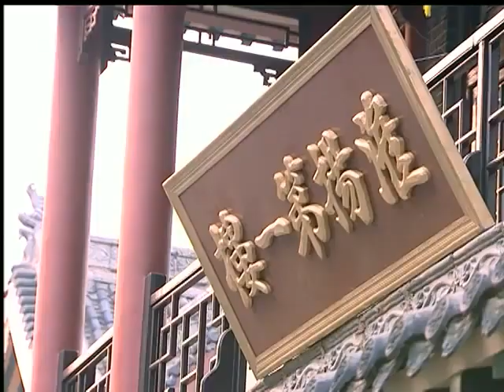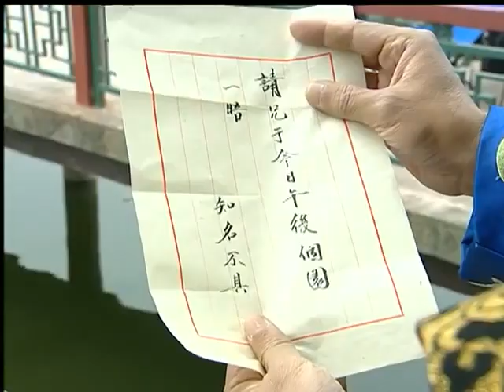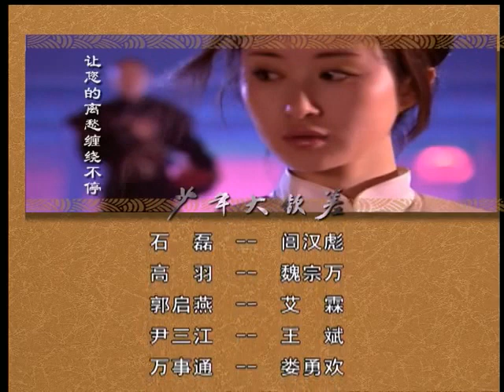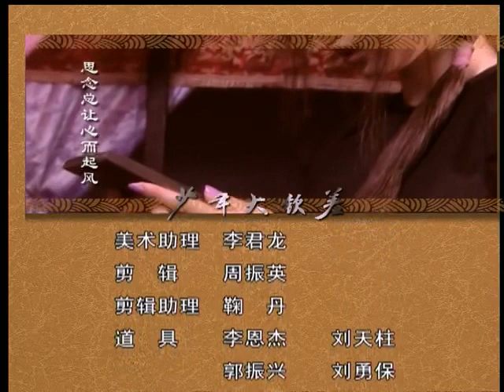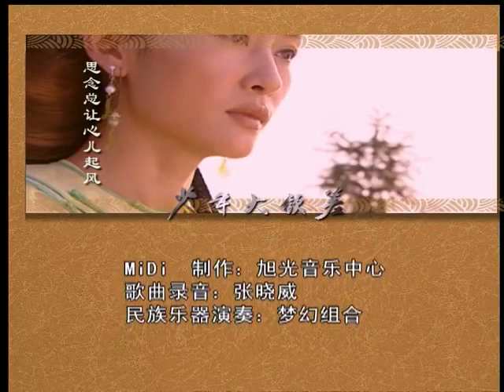【经典古装剧】《大清少年歌》25 | 冷面女侠与目中无人的公子哥的浪漫爱情故事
导演：高林豹
主演：叮当、吴孟达、舒畅、曾志伟
《大清少年歌》讲述了天才儿童陈文杰智斗和珅、惩处贪官、为民请命的故事。风流皇帝乾隆前往荷花塘祭奠旧时红颜知己陈青莲，岂料遇飞天而来的宿敌徐莲行刺。乾隆宠臣和珅和儿子丰绅殷德护驾不力，出尽洋相，乾隆唯有使出独门兵器乾坤扇与徐莲对抗，却反被徐莲的青莲神针逼退，虽幸而保全性命，却把从不离手的乾坤扇弄丢了。为寻回皇帝宝扇，九岁便成为御赐状元的天才儿童陈文杰和养父陈青云、武功高强的心远小和尚一起开始了追凶旅程。他们巧遇刁蛮任性的十公主和乔装在逃的徐莲并结伴而行，风波不断。从被人贩子绑架到离奇的飞盗案，从陈青云对徐莲的肉麻追求到乾隆与陈文杰之间不为人知的父子关系，而幕后黑手和珅的阴谋诡计也给他们添加了不少麻烦，真所谓无一日不生事，无一日不聒噪，且看这位天才儿童如何化险为夷，化腐朽为神奇。